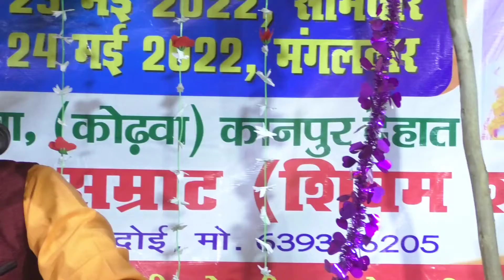भगवान कृष्ण जब यमुना में कूद !! तब क्या हुआ shivam_shastri ग्राम जरैलापुरवा कानपुर देहात#6393116205